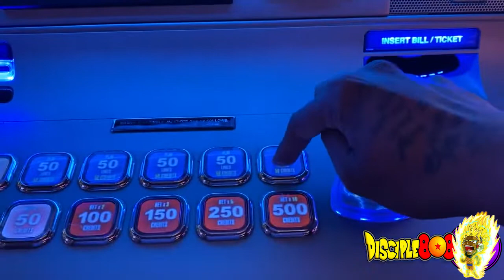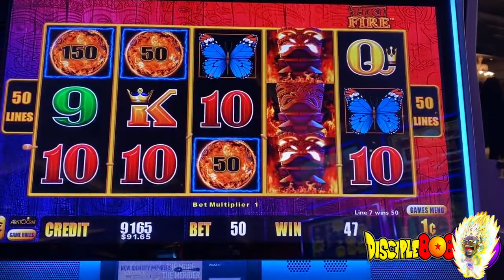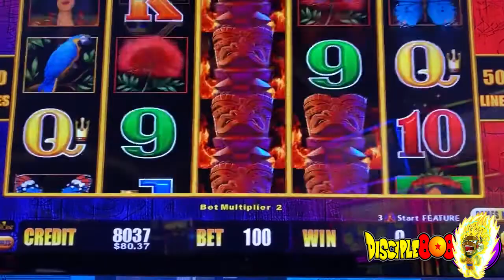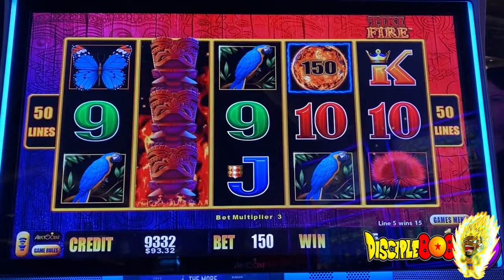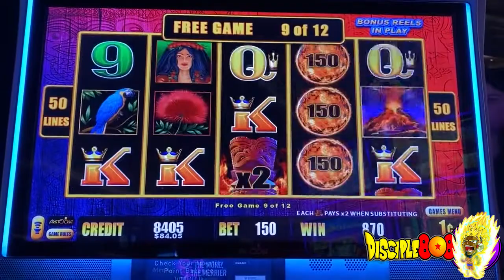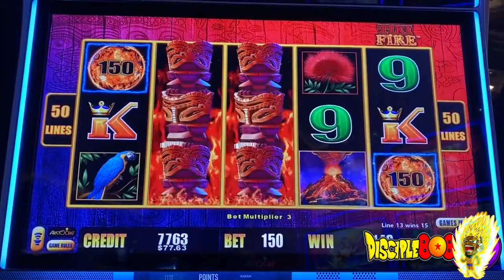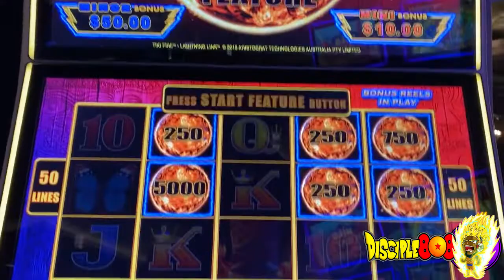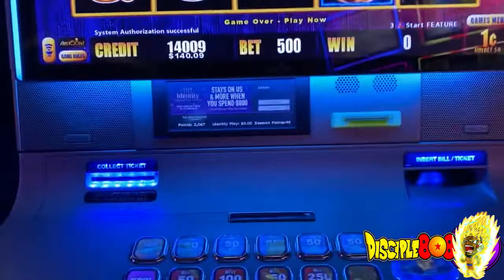$100 15 Minute Slot Machine Video Jackpot Challenge - Tiki Fire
$100 Slot machine video jackpot challenge in Las Vegas Casino! Will we get the big win, huge win, or giant win? Pokies, fruit machine! Working our way up to the high limit slot machine with max jackpot and hopefully jackpot handpay!

Can't play in Las Vegas? There's always free slots, free slot games and free online slots with slots of Vegas!